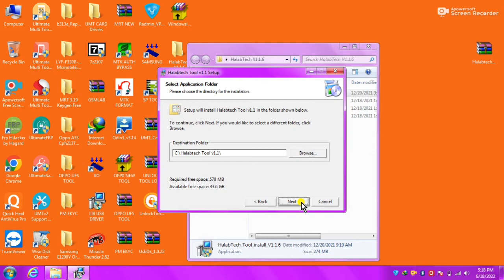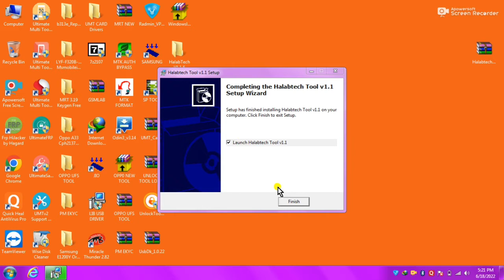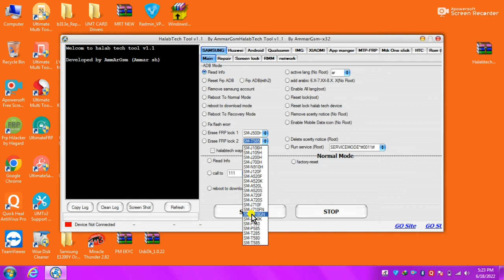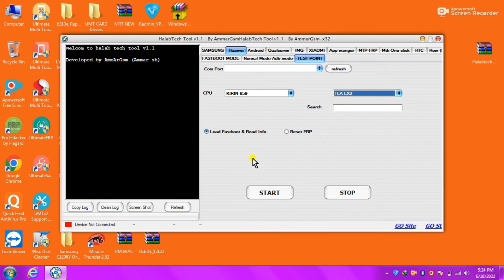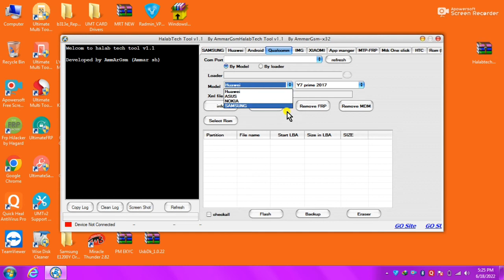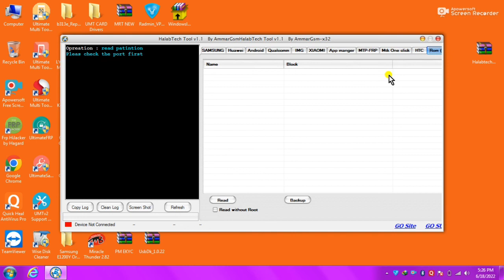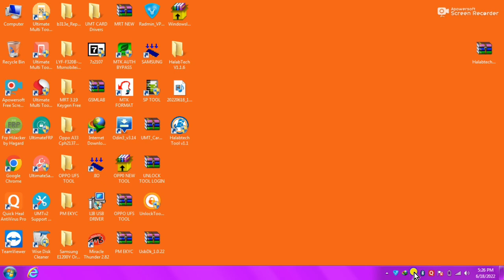HalabTech Tool v1.1.6 Latest Qualcomm MTK UnlockTool|MTK FRP New Tool Free|Oppo Mi Samsung Realme